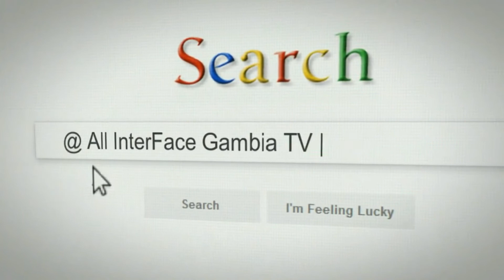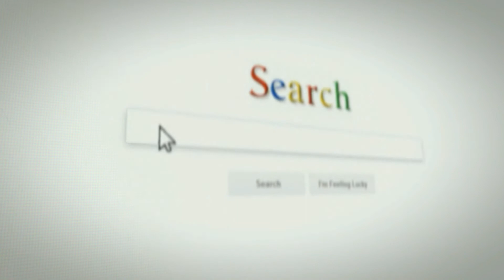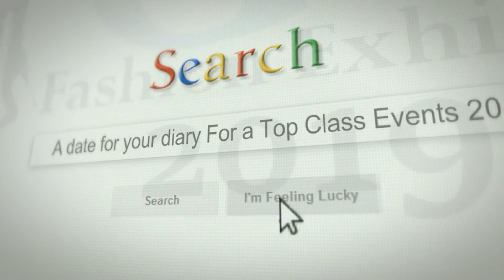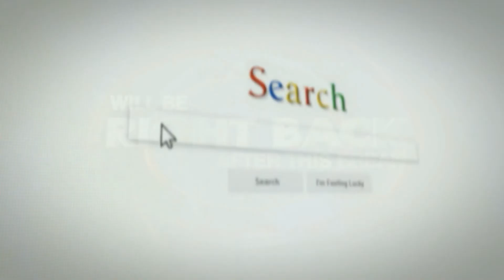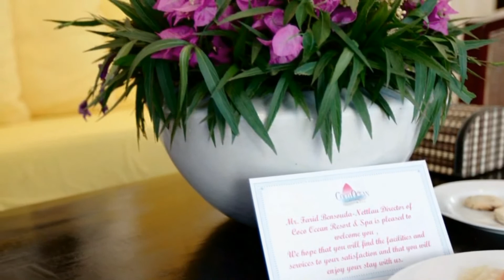InterFace Gambia TV on Wed 27th Mar 2019 with Jollof Show akk Team Wally 2019 Live in London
Lamin Jammeh With Team Wally 2019 Live in London April 6th With The Jollof Show on InterFace Gambia TV
live wed 27th on Ben TV Sky Channel 175 10:30pm.
Fri 29th Live on A2itv at 7pm Astv.
Sat Live on Mamos TV at 8pm Astv